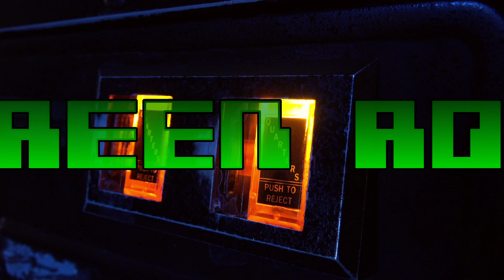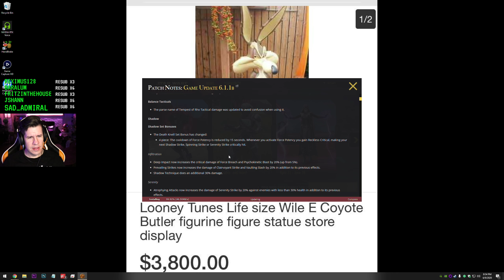Time for Holo-Hutt - Lawrence Plays Star Wars: The Old Republic Pt. 5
Platform: PC